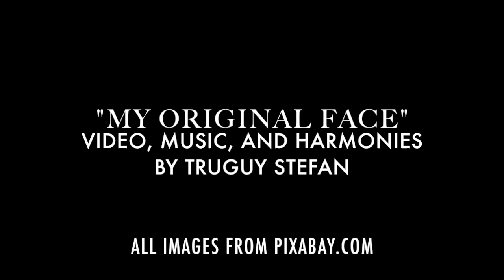My Original Face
This video "My Original Face"
Beyond all that appears in conflict and at odds with itself, there is the original Source of all that is, where unity and the balance of all things remain intricately in play.
This is a Zen Mantra Meditation that I put to music based on an ancient Zen Koan.
Sing along with it as part of your daily meditation. -Tru 🙏❤️🕉️✨

Tru is an Ambassador of the Heart, a Poet, an Author, a Music Messenger, and a Singer-Songwriter with a voice that soothes the soul.